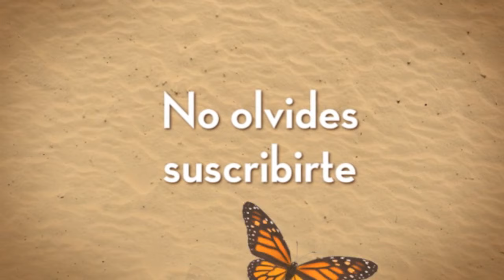Jesús: Parábola del buen samaritano.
Lucas 10:25-37 Nueva Versión Internacional (NVI)

Parábola del buen samaritano
25 En esto se presentó un experto en la ley y, para poner a prueba a Jesús, le hizo esta pregunta:
—Maestro, ¿qué tengo que hacer para heredar la vida eterna?
26 Jesús replicó:
—¿Qué está escrito en la ley? ¿Cómo la interpretas tú?
27 Como respuesta el hombre citó:
—“Ama al Señor tu Dios con todo tu corazón, con todo tu ser, con todas tus fuerzas y con toda tu mente”, y: “Ama a tu prójimo como a ti mismo.”
28 —Bien contestado —le dijo Jesús—. Haz eso y vivirás.
29 Pero él quería justificarse, así que le preguntó a Jesús:
—¿Y quién es mi prójimo?
30 Jesús respondió:
—Bajaba un hombre de Jerusalén a Jericó, y cayó en manos de unos ladrones. Le quitaron la ropa, lo golpearon y se fueron, dejándolo medio muerto. 31 Resulta que viajaba por el mismo camino un sacerdote quien, al verlo, se desvió y siguió de largo. 32 Así también llegó a aquel lugar un levita, y al verlo, se desvió y siguió de largo. 33 Pero un samaritano que iba de viaje llegó adonde estaba el hombre y, viéndolo, se compadeció de él. 34 Se acercó, le curó las heridas con vino y aceite, y se las vendó. Luego lo montó sobre su propia cabalgadura, lo llevó a un alojamiento y lo cuidó. 35 Al día siguiente, sacó dos monedas de plata y se las dio al dueño del alojamiento. “Cuídemelo —le dijo—, y lo que gaste usted de más, se lo pagaré cuando yo vuelva.” 36 ¿Cuál de estos tres piensas que demostró ser el prójimo del que cayó en manos de los ladrones?
37 —El que se compadeció de él —contestó el experto en la ley.
—Anda entonces y haz tú lo mismo —concluyó Jesús.

Fragmento tomado de la película La Vida Pública De Jesús.